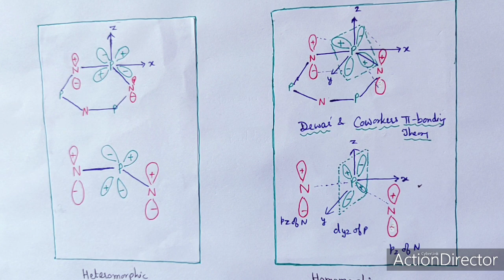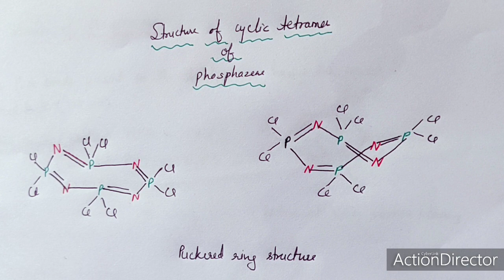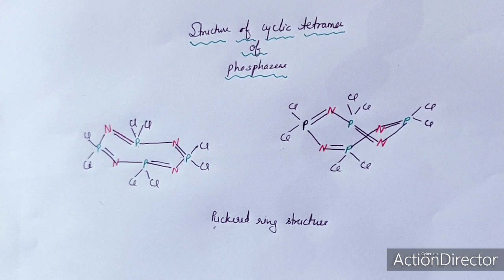Inorganic Polymers, Part 7, Bonding in Phosphazenes,sigma and pi bonding by Dr Geeta Tewari